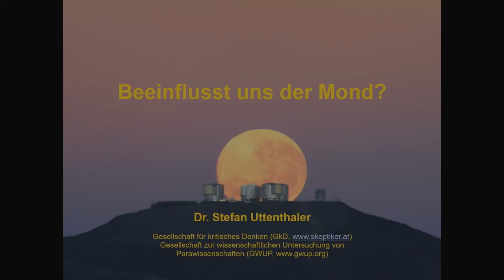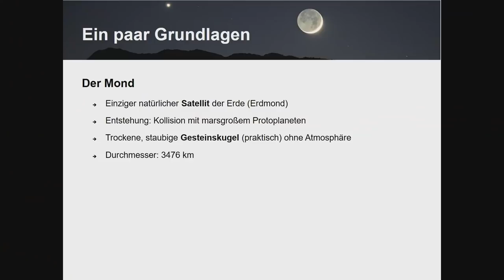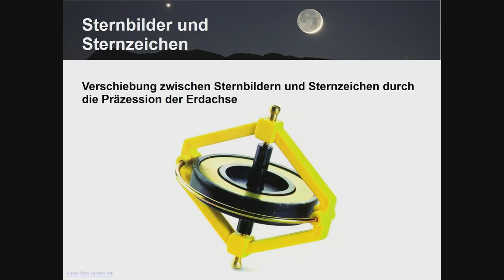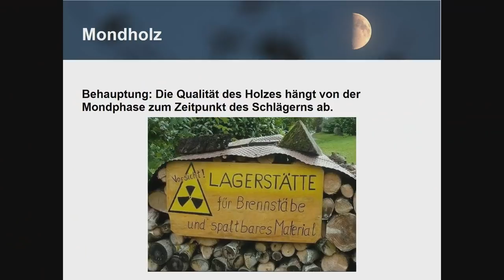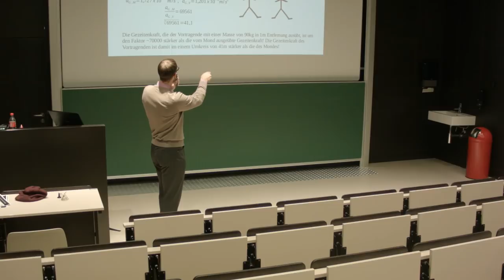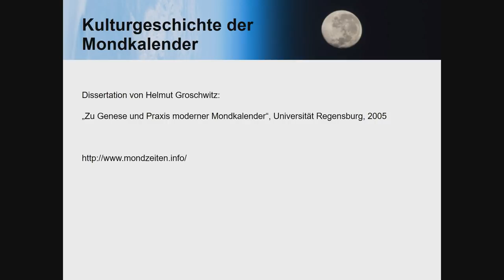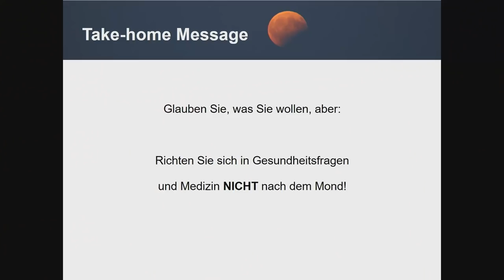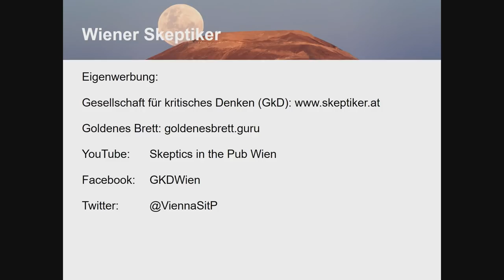Beeinflusst uns der Mond? | Stefan Uttenthaler | Vortrag in Graz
Die Überzeugung, dass der Mond einen Einfluss auf das
irdische Leben, ja sogar auf den Menschen hat, ist weit verbreitet.
Doch was davon ist aus wissenschaftlicher Sicht tatsächlich belegt?
Was davon ist Fakt, was ist Fiktion? Der Vortragende, ein promovierter
Astronom, wirft einen (er)nüchtern(d)en Blick auf das, was wirklich
nachweisbar und verlässlich ist, was ins Reich der Legenden gehört,
und wie man die beiden auseinanderhalten kann.

DR. STEFAN UTTENTHALER
Dr. Stefan Uttenthaler hat Physik und Astronomie an der Uni Wien
studiert und in Astronomie promoviert. In seiner wissenschaftlichen
Arbeit hat er sich hauptsächlich mit der Entwicklung von Roten
Riesensternen beschäftigt, ein Spätstadium in der Entwicklung von
ehemals sonnenähnlichen Sternen. Seit 2013 ist er wissenschaftlicher
Projektbetreuer für Physik und Astrophysik beim Wissenschaftsfonds
FWF. In seiner Freizeit engagiert er sich in der "Gesellschaft für
kritisches Denken", wo er unter anderem die Vortragsreihe "Skeptics in
the Pub Wien" organisiert. Wenn er selber als skeptischer Vortragender
auf der Bühne steht, entlarvt er am liebsten Astrologie und
Mondeinflüsse als Esoterik und Pseudowissenschaft.

Der Vortrag fand am 23. Jänner 2019 auf Einladung des Kommunistischen
StudentInnenverbandes Graz an der TU Graz statt.

Technik, Aufnahme und Schnitt: Philipp Peyer